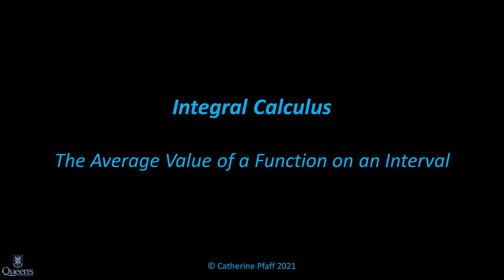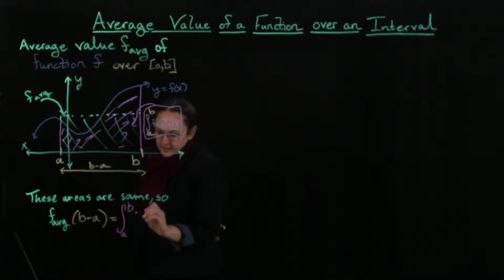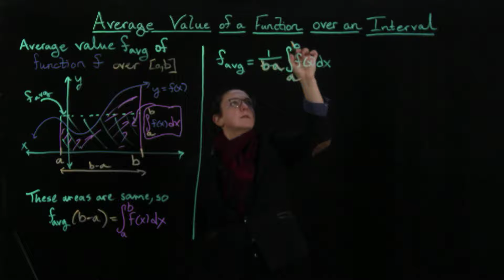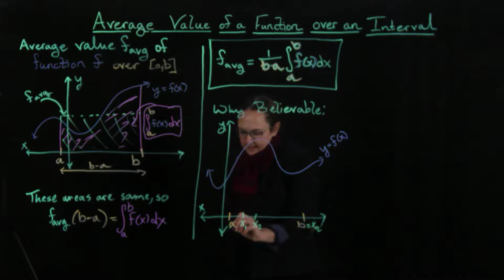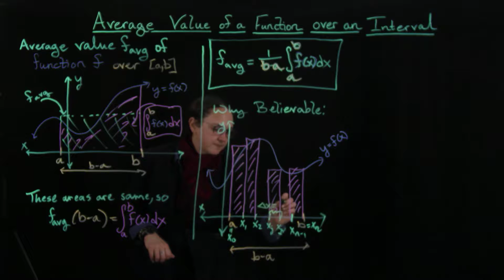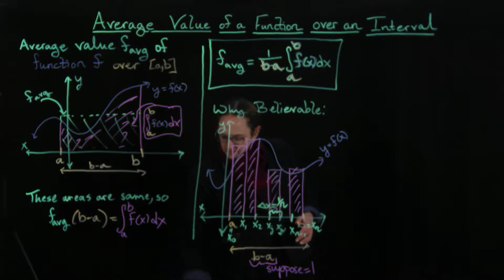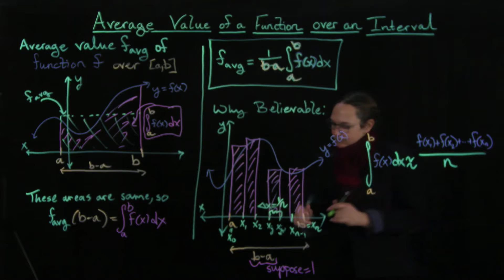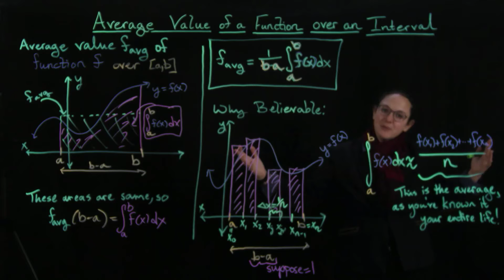The Average Value of a Function on an Interval